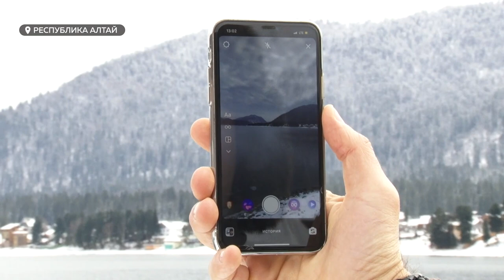Не ажиотажный, но стабильный: так алтайские турфирмы оценивают спрос на отдых на Алтае этой зимой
Не ажиотажный, но стабильный: так алтайские турфирмы оценивают спрос на отдых на Алтае этой зимой. К нам вновь едут: насладиться зимними видами, встретить Новый год. Хотя к середине декабря в Алтайском крае и Горном Алтае все еще есть не раскупленные места. Как изменился в 2022-ом туризм на Алтае? И что сейчас требуют отдыхающие?